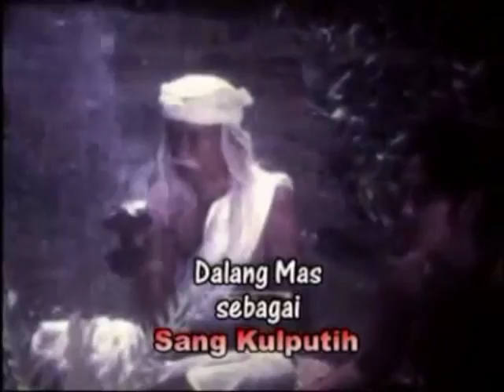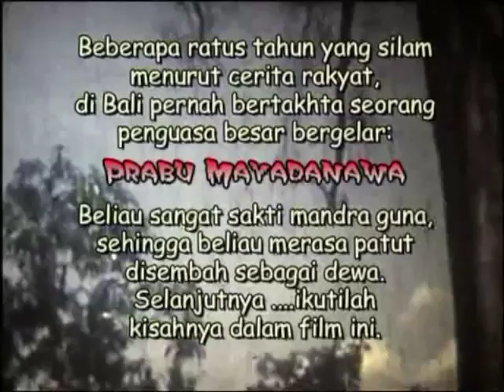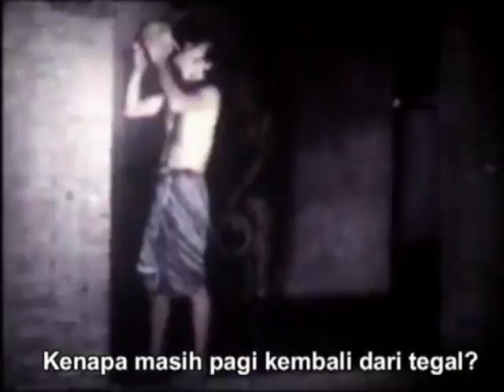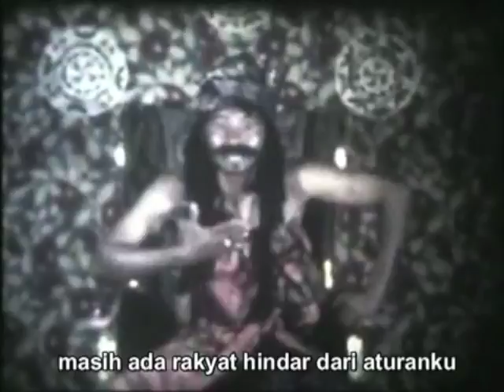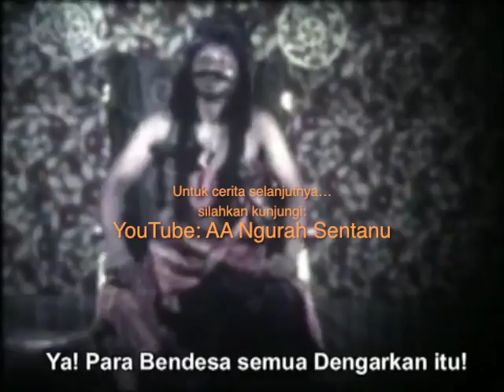Kisah Prabu Mayadenawa • Legend of Mayadenawa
A wonderful 1970's production by Bhaskara Film, Singaraja - a community theater rendering of the Balinese legend of the sorceror king Mayadenawa. In this version of the Mayadenawa story (there are many versions of this ancient tale on Bali), the powerful king forced his people to worship him as a God.

This legend, which in Bali is commemerated each year at the time of Galungan, is deeply related to the Tukad Petanu river as it is believed that the Tukad Petanu river bed was carved out of the blood of Mayadenawa, when, after many days of battle between Mayadenawa and the heavenly army, the God Batara Indra killed him by piercing him with an arrow.

Another rendering of the Mayadena tale, say that the powerful king was actually a vocal activist that encouraged his people to question blind faith, and for this he was excommunicated.

Film Source & Producer : A A Ngurah Sentanu

For more information or to join the campaign to Stop The Illegal Mining of Tukad Petanu